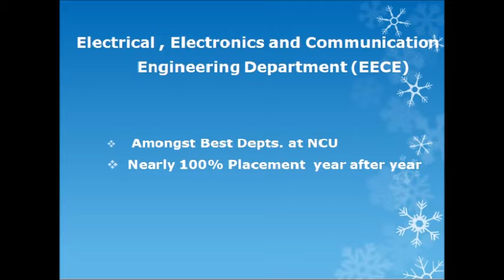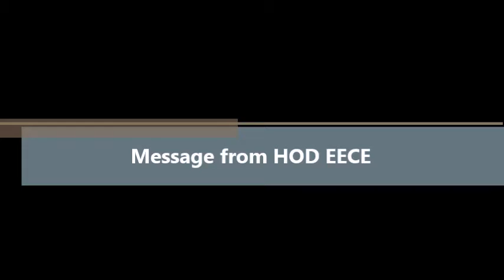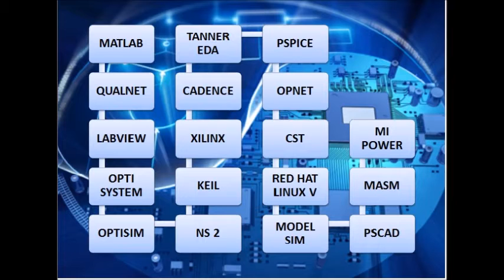M.Tech (ECE) at The NorthCap University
Department of Electrical, Electronics and Communication Engineering  at The NorthCap University, Gurgaon is offering M.Tech Programme with specialization in ECE and VLSI